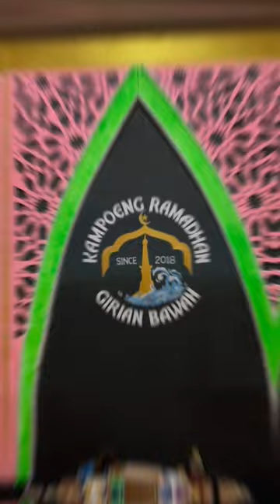Bentar lagi Ramadhan ☺️🥰